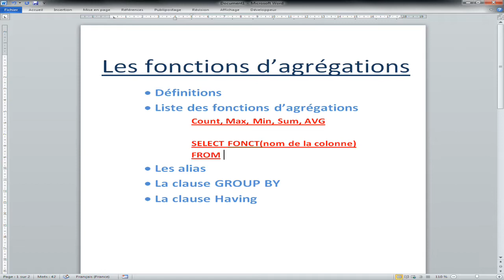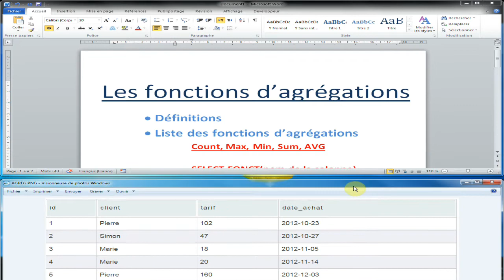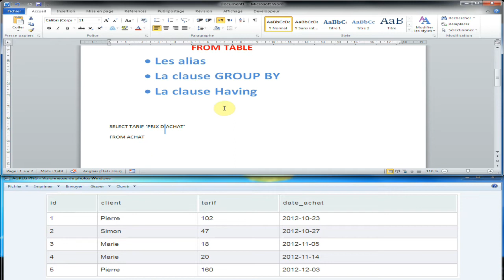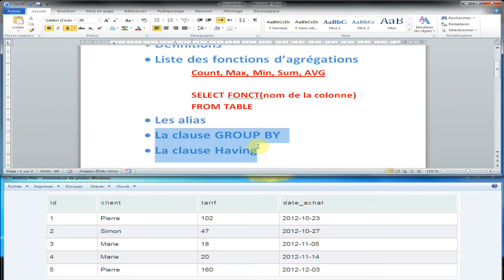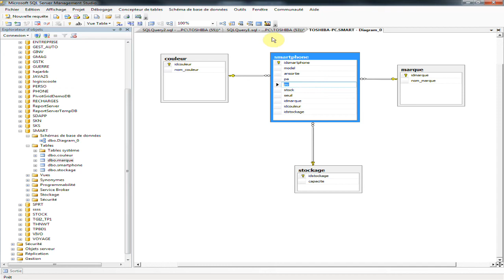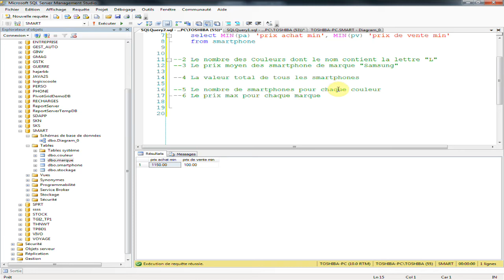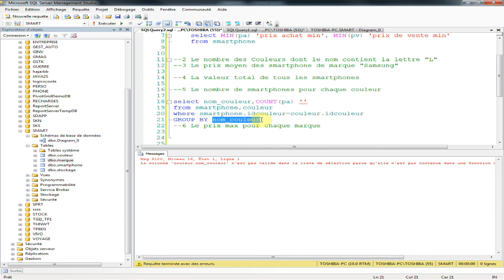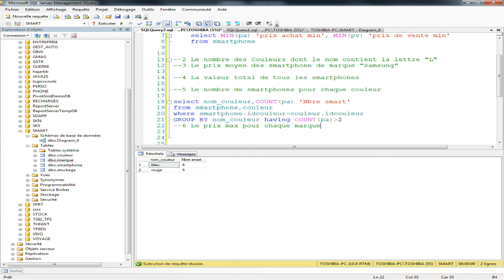TGI2 Bases de Données 1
Script de la base de données